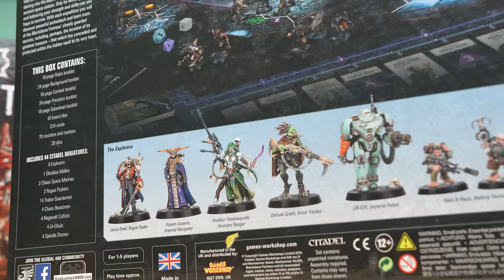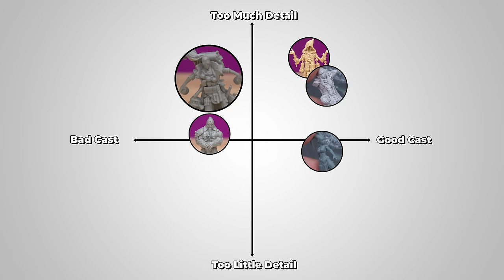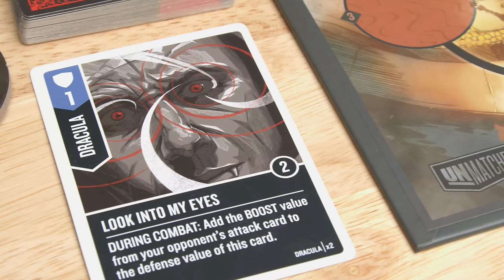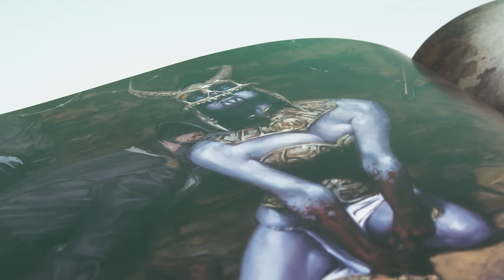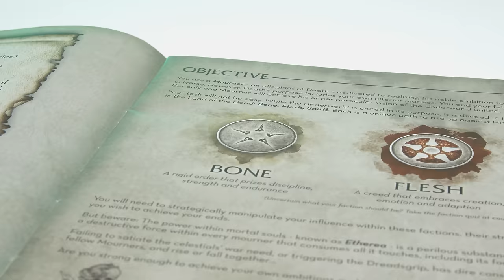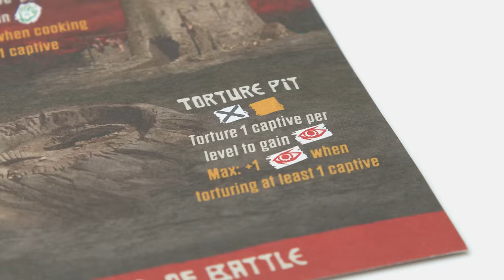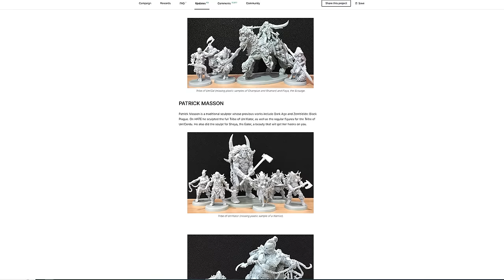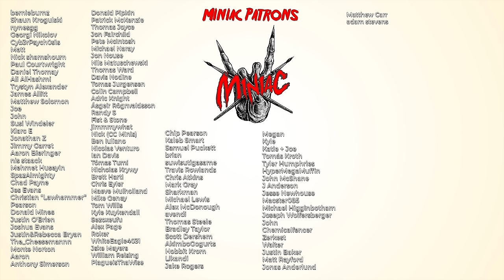Does GW REALLY Make the BEST Minis? Over 30 Games Compared!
Ben W: No link

If a game is not available for retail, it is not listed
Ivion: The Knight and the Lady
Umatched: Cobble and Fog
Dungeons & Dragons: Onslaught
Kemet: Blood and Sand
Dark Souls: The Board Game
Resident Evil 3: The Board Game
Aeon’s Trespass: Odyssey
Bloodborne: The Board Game
The Lord of the Rings: Journeys in Middle-Earth
Marvel United
Oathsworn: Into the Deepwood
Blood Rage
Rising Sun
Zombicide: Undead or Alive:
Black Rose Wars
Darkest Dungeon: The Board Game
Super Fantasy Brawl
Borderlands: Mister Torgue's Arena of Badassery
Descent: Legends of the Dark